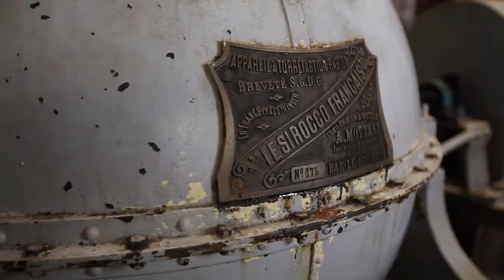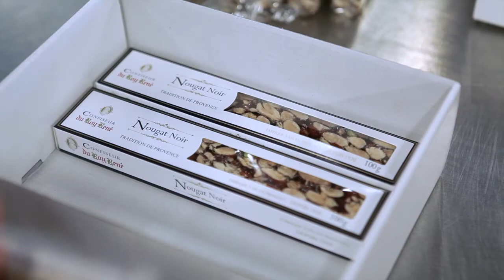Confiserie du Roy René : fabrication du nougat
Film du processus de fabrication du nougat conçu et réalisé pour la visite d'entreprise de la Confiserie du Roy René située à Aix-en-Provence (13).

Réalisation : Canopée
Prise de vue et montage : Kaleo